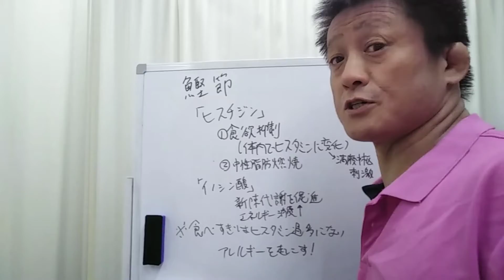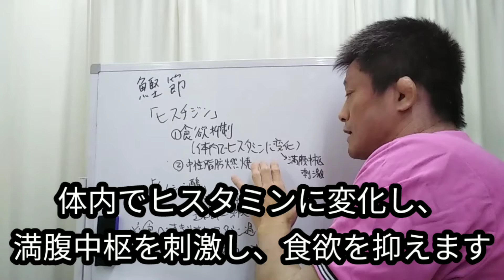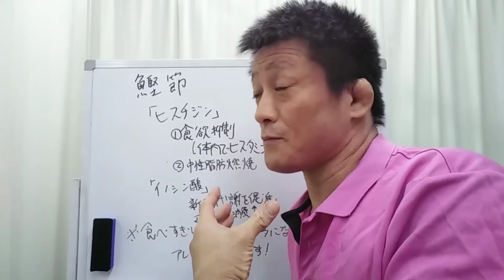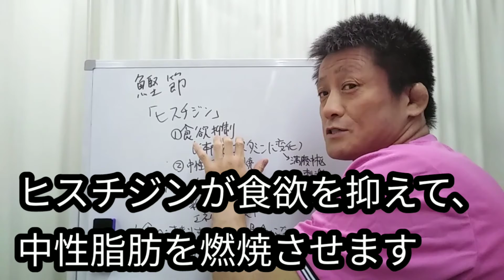ダイエット効果抜群！意外な食べ物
【関連動画】
甘いものがやめられない女子必見！出汁のおどろくべきダイエット効果とは
【だしエット結果発表！！】ついに３ヶ月の結果報告！！果たしてどれだけ痩せたのか！？？